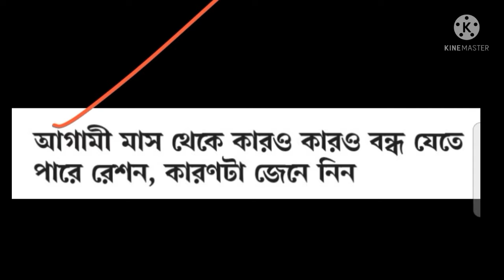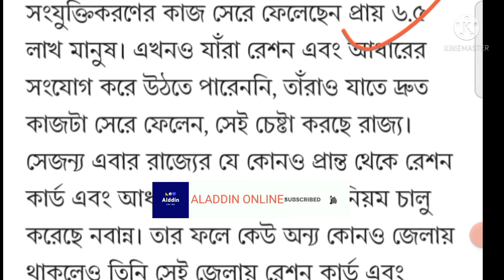ration card with link Aadhar card/রেশন কার্ডের সাথে আধার কার্ডের সংযুক্তিকরণ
hi friends it's my channel education and news channel share like